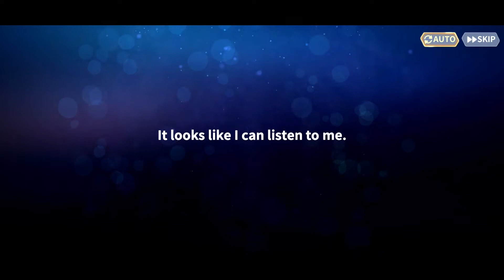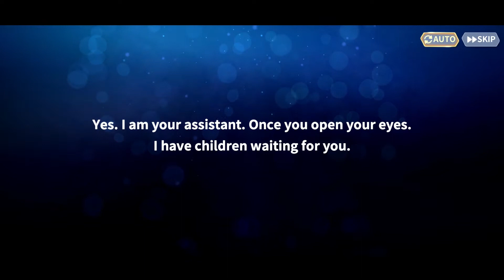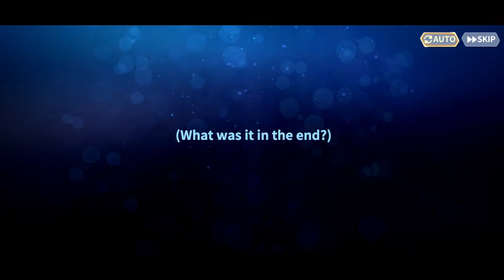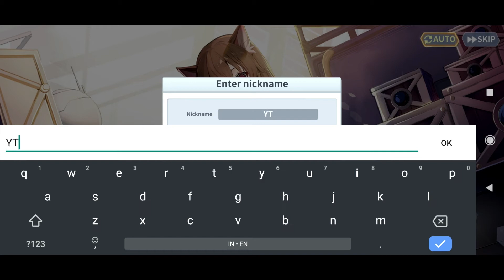Anima of Quantmix (Android) First Look Gameplay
The First 25 minutes of Anima of Quantmix (Android) First Look Gameplay

A collect-type RPG where you can enjoy adventures with charming Animas full of individuality
Animas' development content realizing through your own battle design

Descriptions
Type    : RPG
Storage(Total)  : 2.94 GB
Publisher   : Qunatmix
Access    : Official Released
Connection  : Multi Player
Age Rate  : Everyone (3+)

Recording Application :
1. OBS Studio

Recording Android Devices :
1. Redmi Note 8 Pro (6/128)
2. Xiaomi Blackshark 3

Sound Recording Hardware :
1. Tuffware-BM8000

Editing Application :
1. Adobe Photoshop CC 2015
2. Adobe Premiere Pro CC 2018
3. Adobe After Effect 2019